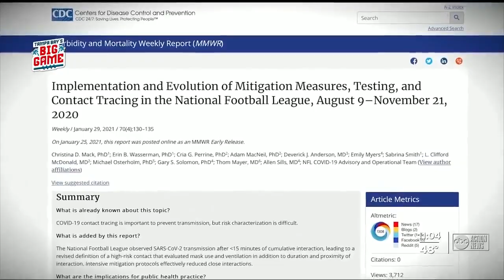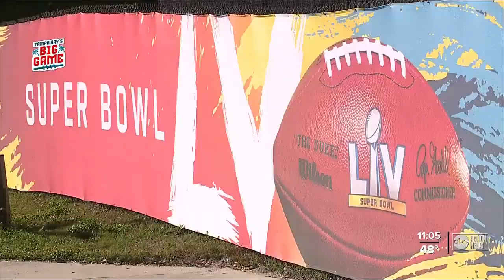Super Bowl LV Host Committee make sure events are safe amid pandemic